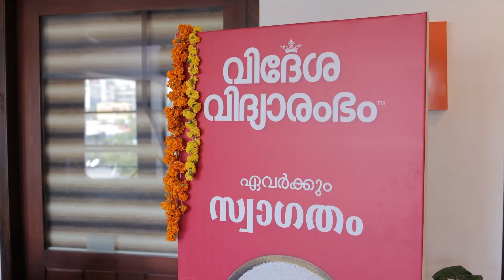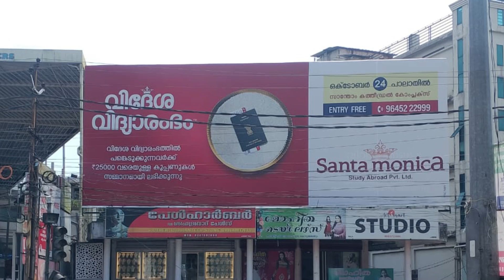Pioneering a new culture and custom in global education- Videsha Vidhyarambham | Case Study